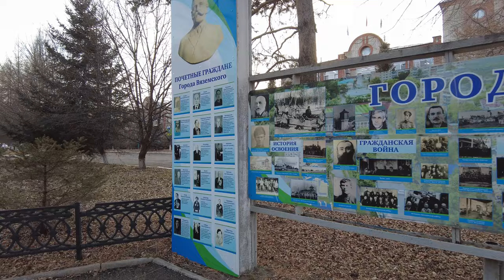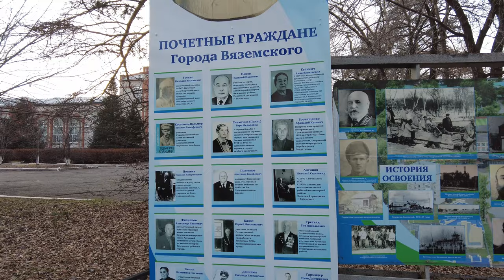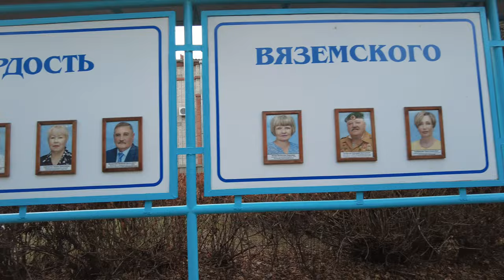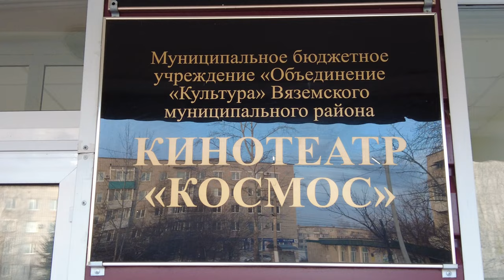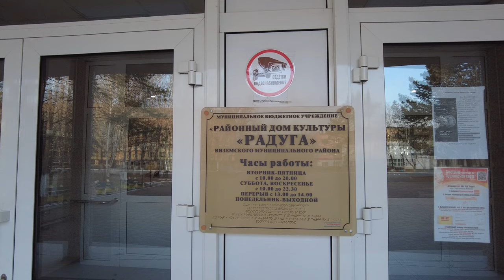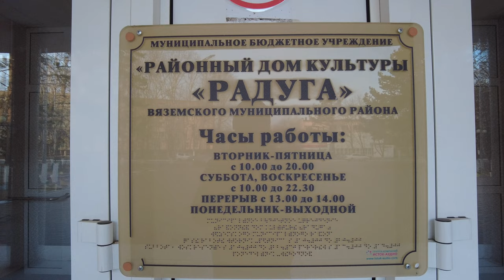Прогулка по городу Вяземский 23 ноября 2022.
Хочешь сказать спасибо автору материально,не жалко 150 рублей или больше ?У меня есть Юmoney № счёта 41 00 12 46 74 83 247.